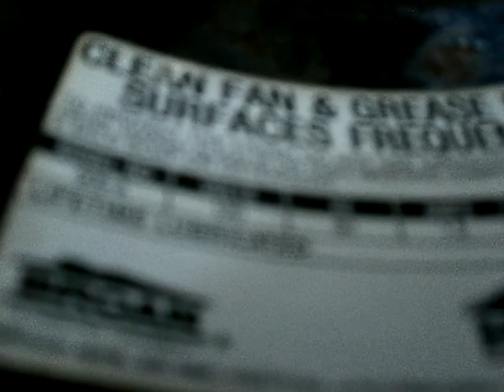broan wall exhaust fan pt 2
here it is with the shroud. I forgot to include the guard in the vid but oh well